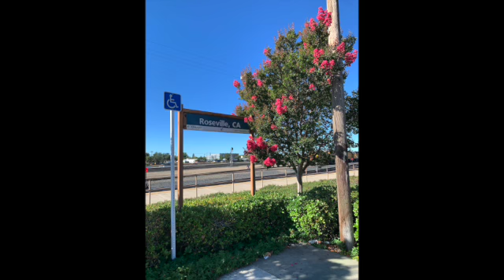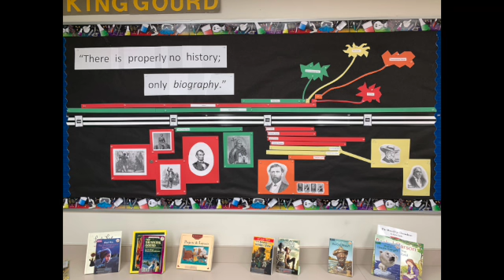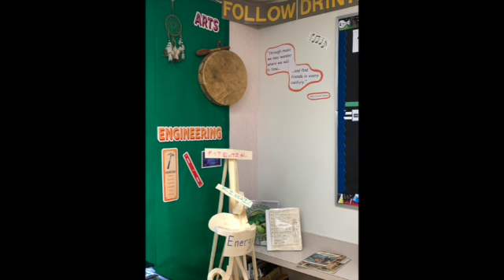Kumu Craig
Introduction to my students